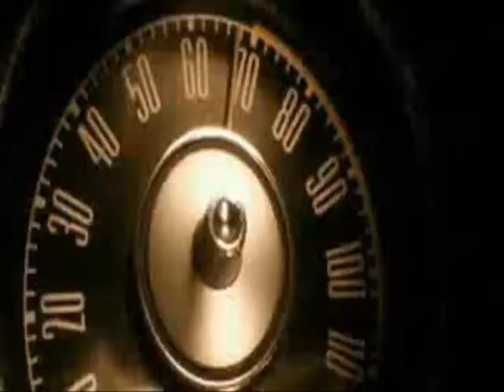bURN HOLLYWOOD bURN - Electric Fire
burn HOLLYWOOD burn Car Chase Montage to Electric Fire